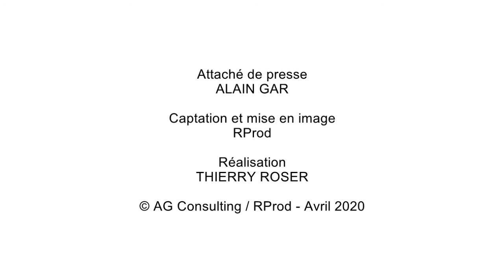COVID-19 / Pays de la Zorn / Quoi de neuf docteur ?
Natacha Balliet - Médecin généraliste à Schwindratzheim